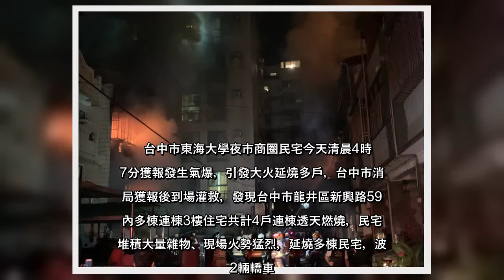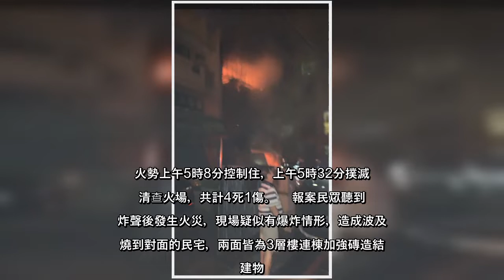✅ 台中市龍井區新興路59巷，今天清晨4時許發生火警，一棟出租套房大樓傳出氣爆，造成多戶延燒，地點鄰近東海大學商圈，消防分隊...